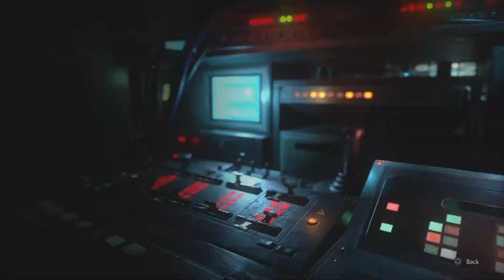2 Matches vs Ibrahim